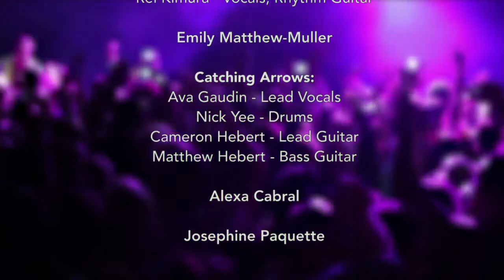Virtual Bratt Rock 2020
This year it is virtual! BrattRock—the Brattleboro Youth Rock Festival, established in 2016--brings together people of all ages to honor and celebrate talented, dedicated, and passionate young musicians. The event serves as an educational opportunity and a chance for area youth to gather and network, as well as to develop and showcase their musical talent in a positive, supportive, non-competitive atmosphere. The Main Event is a full-day event held in downtown Brattleboro, Vermont in late September and features two stages with non-stop performances by youth bands and solo artists, as well as local food vendors and family entertainment.